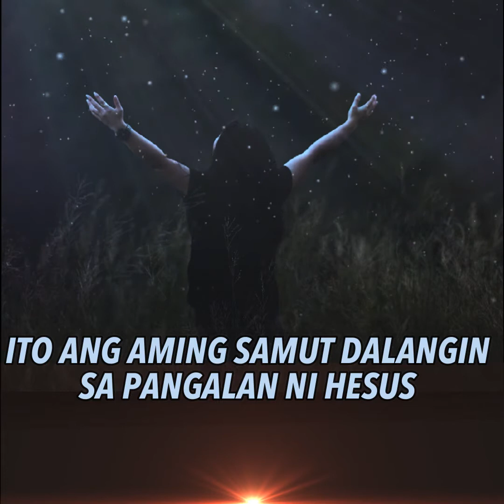Today's Prayer: LORD PATULOY AKONG MANINIWALA SA IYONG PAGMAMAHAL AT PROTEKSYON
ISANG DASAL PARA SA KAILANGAN NG GUIDANCE SA BUHAY